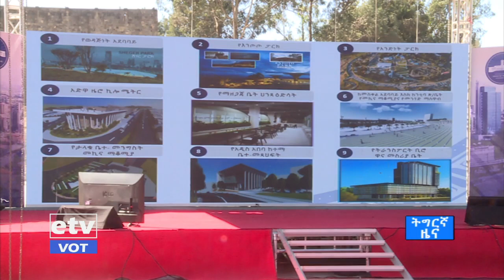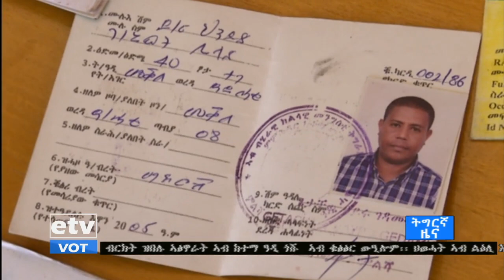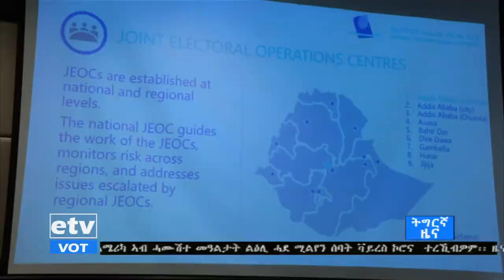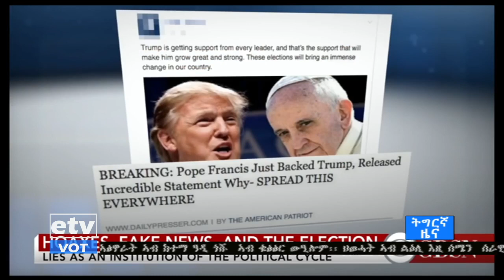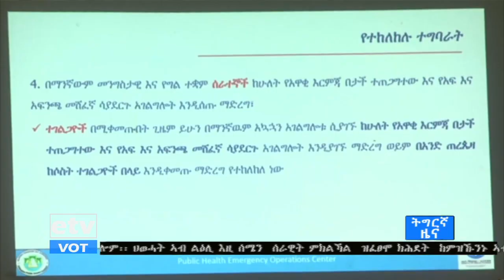ዜናታት ኢቲቪ ትግርኛ 29/03/2013 6፡00